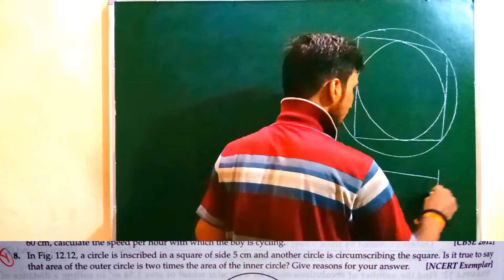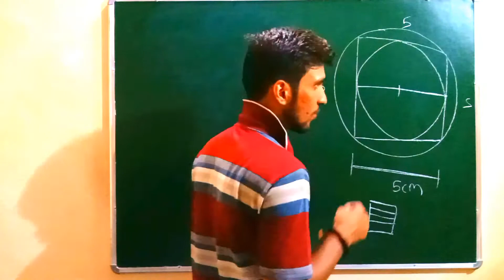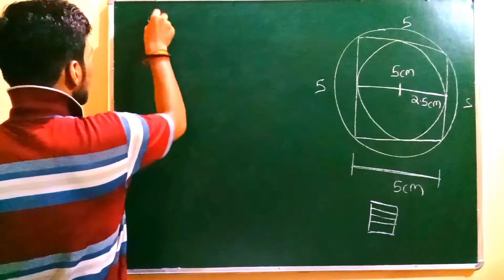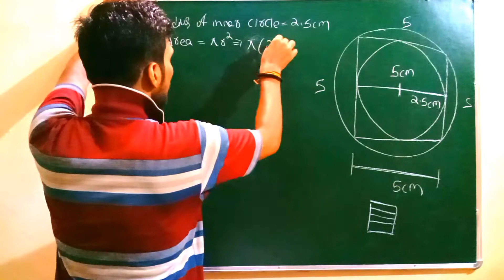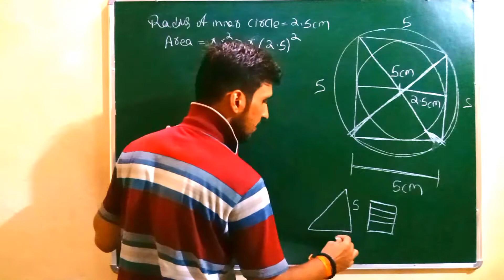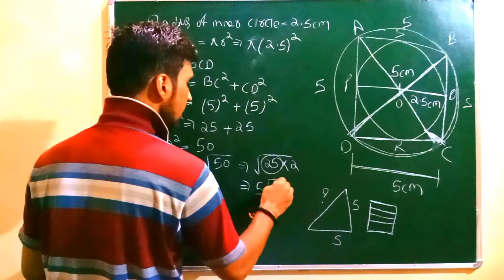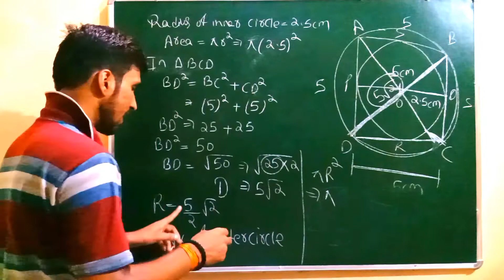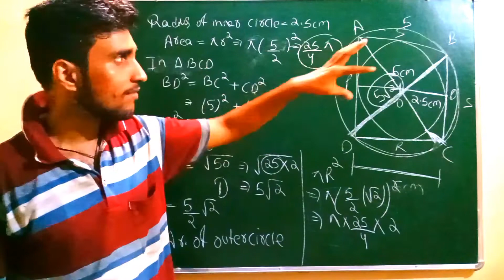Question based on relation on area of square and circle | class10, maths, ch-10,circles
this is the 3rd lecture of ch-12 circles in which we are solving a question whose statements are:-

A cicle is inscribed in a square of side 5 cm and another circle is circumscribing the square. Is it true to say that area of the outer circle is two times the area of the inner circle? Give reasons for your answer.